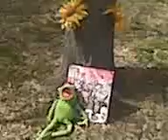Sent from my BlackBerry Smartphone provided by Alltel